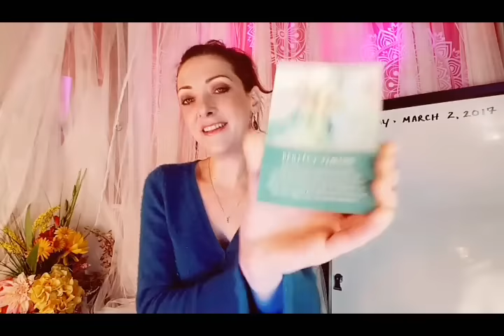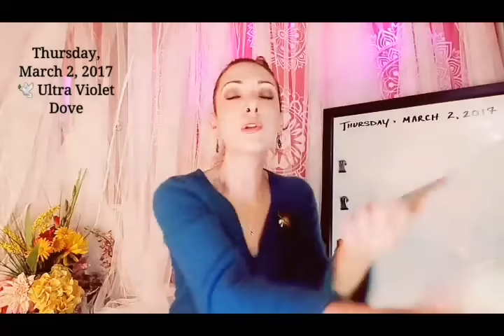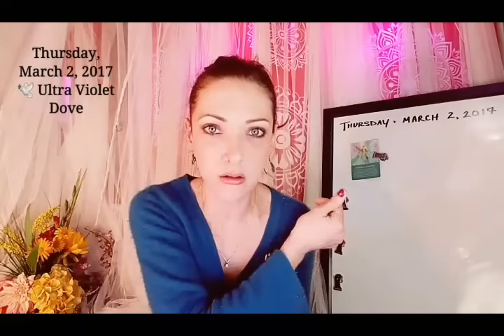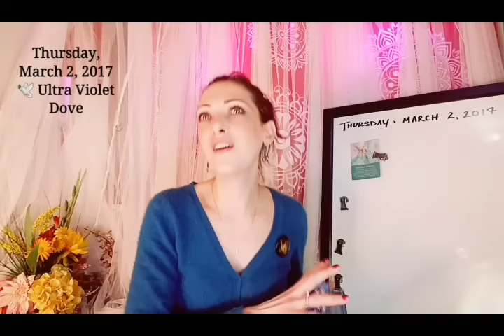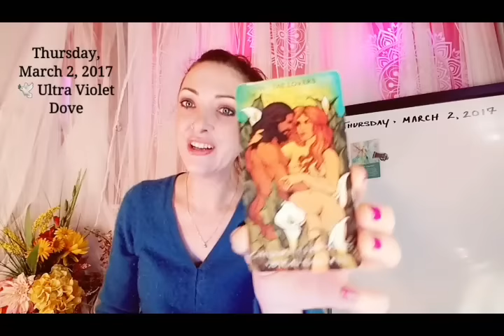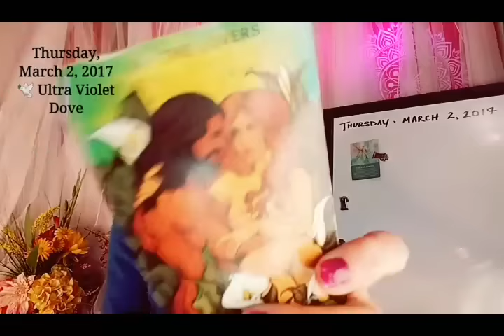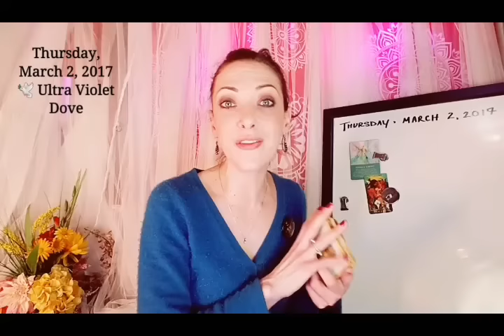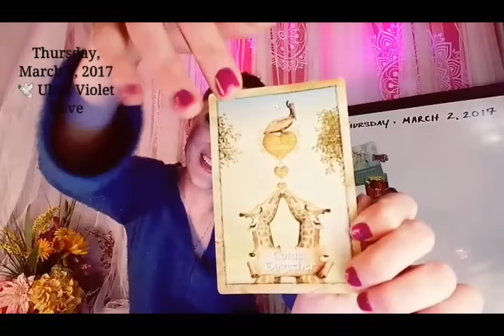2 MARCH 2017🍒THURSDAY🍦LOVING EVERY BITE TO THE CHERRY ON TOP🎶Daily psychic tarot oracle reading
DAILY GENERAL & LOVE  PSYCHIC TAROT ORACLE ANGEL READING.

. SIDE BIRD COMMENTARY BY VINCIENCO 🐦 CAT PURRR BY MANNEX 🐈

♍VIRGO ♈ARIES ♏SCORPIO ♎LIBRA ♐SAGITTARIUS ♌LEO ♉TAURUS  ♑CAPRICORN ♋CANCER ♓PISCES ♒AQUARIUS ♊GEMINI

THE ENCHANTED MAP ORACLE #8 COME TOGETHER 💗💗 LOVE NEEDS TO BE SHARED...

A look back to review 📆 FEB 2017. ..A DEEPER LOOK INTO YOUR PERSONAL ENERGIES LAST MONTH... CHECK YOUR SUN, MOON & ASCENDANT ( RISING )

This is meant to help bring clarity and broaden your perspective on the question you are wondering about. Always use your own intuition and common sense when dealing with important issues.. I hope to show that we are all psychic and intuitive. We all have guidance and love. Maybe  a little extra spark in your daily life just by beginning to notice the amazing things that surround you. Mystery and miracles hidden in plain sight. Numerology,  astrology, signs & miracles.  Let's all wake up together. Love is key.

Thank you for joining me.  Blessings to you all.  I love you.  See you soon!

THE ENCHANTED MAP ORACLE - COLLETTE BARON-REID
MORGAN GREER TAROT - BILL F. GREER & LLOYD MORGAN
DAILY GUIDANCE FROM YOUR ANGELS ORACLE CARDS - DOREEN VIRTUE